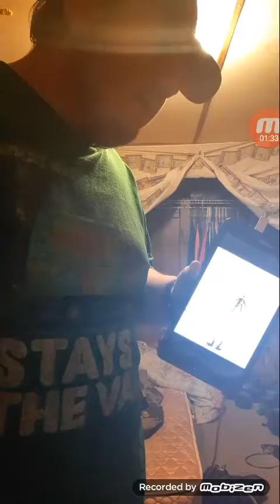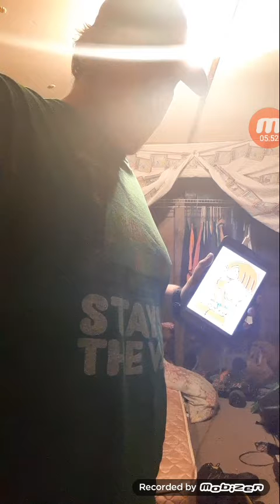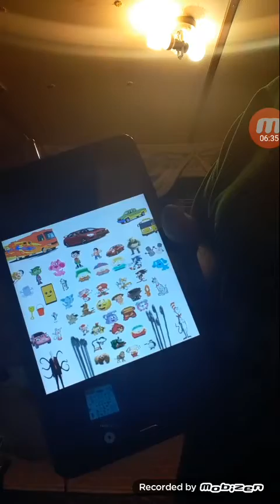(Gaming Kenny Scooby Trick Or Trek McCormick Doo Trailer)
Coming Soon In Spring 2020